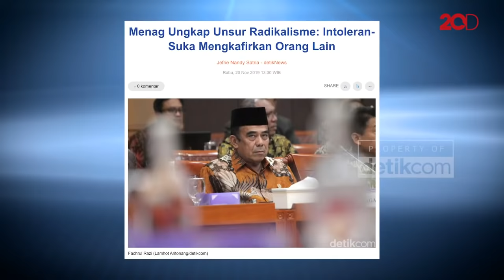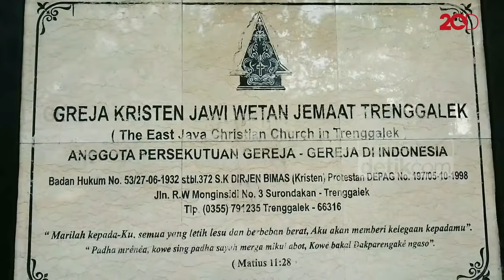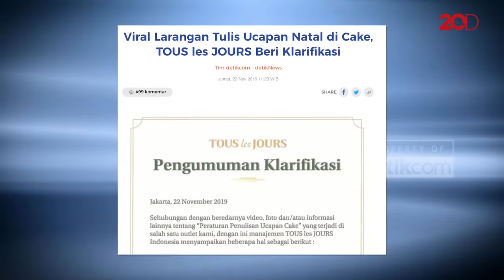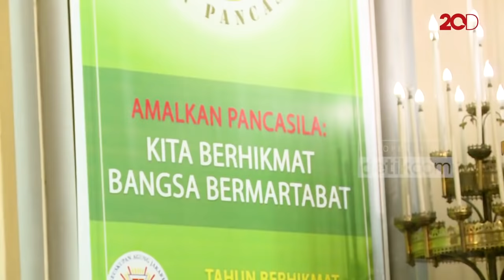Blak-blakan MGR Ignatius Suharyo: Polemik Ucapan Natal & Izin Gereja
Mgr Ignatius Kardinal Suharyo Hardjoatmodjo mengaku dirinya biasa mendapatkan ucapan selamat Natal dari sejumlah tokoh muslim setiap memasuki Hari Natal. Tapi dia tidak mempersoalkan bila ada pihak yang justru melarang ucapan selamat tersebut kepada umat Katolik maupun Nasrani pada umumnya.

Selengkapnya, Tonton Blak-blakan MGR Ignatius Suharyo, "Polemik Ucapan Natal & Izin Gereja"